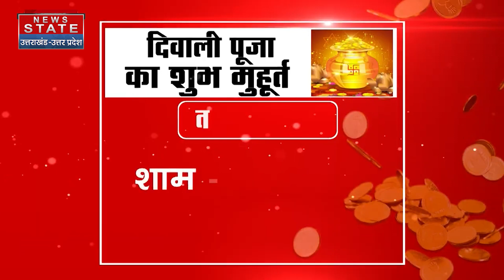Diwali 2023 Pooja Timing: दिवाली पर क्या है पूजा का Shubh Muhurat, जानें पूजा विधि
News State Apps डाउनलोड करें:
Download Android and iOS Apps for more updates: